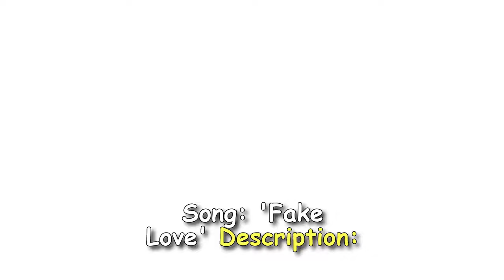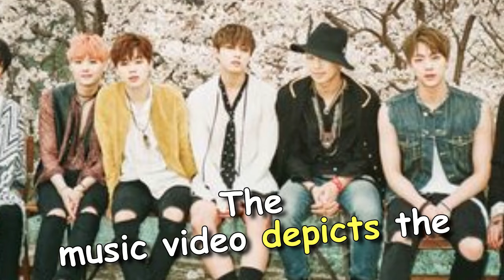Is your fav song in the list? here's the Top 10 songs of BTS with stunning pictures.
Here's a list of 10 popular BTS songs with a brief description of each:

1. **Dynamite (2020)**:  A global megahit, "Dynamite" is a disco-pop song with an infectious groove and positive message about bringing light during dark times. It became BTS's first No. 1 song on the Billboard Hot 100 chart.
[Image of BTS Dynamite song]

2. **Butter (2021)**: Another upbeat and smooth song, "Butter" is a funky, disco-inspired track with a playful message about BTS's smooth charisma. It also reached No. 1 on the Billboard Hot 100 chart.
[Image of BTS Butter song]

3. **Blood Sweat & Tears (2016)**:  A more complex and darker song, "Blood Sweat & Tears" blends  tropical house with  hip-hop, showcasing BTS's versatility. The lyrics grapple with temptation and the struggles of growing up.
[Image of BTS Blood Sweat & Tears song]

4. **Spring Day (2017)**: A beautiful and nostalgic ballad, "Spring Day" uses  wistful melodies and lyrics  to express feelings of longing and hope.
[Image of BTS Spring Day song]

5. **Fake Love (2018)**: A song with a powerful message, "Fake Love" criticizes inauthenticity and  social media facades. It blends pop and alternative rock with a  hard-hitting  sound.
[Image of BTS Fake Love song]

6. **MIC Drop (2017)**: A confident and empowering song, "MIC Drop"  is a hip-hop track  with a strong trap beat. The lyrics boast about BTS's achievements and playfully challenge their haters.
[Image of BTS MIC Drop song]

7. **Idol (2018)**: A song celebrating individuality and self-love, "Idol"  combines traditional Korean music  with  electronic dance music (EDM)  for a unique sound.
[Image of BTS Idol song]

8. **Black Swan (2020)**: A powerful and  emotionally charged  song, "Black Swan"  expresses  fears of losing  one's passion  as an artist. The choreography for the music video is particularly stunning.
[Image of BTS Black Swan song]

9. **Boy With Luv (feat. Halsey) (2019)**:  A bright and  bubbly song  featuring American singer Halsey, "Boy With Luv" is a love song with a catchy melody and optimistic lyrics.
[Image of BTS Boy With Luv song]

10. **DNA (2017)**:  An energetic and uplifting song, "DNA"  celebrates  the unique bond  between BTS and their fans (ARMY). It combines elements of pop, rock, and hip-hop.
[Image of BTS DNA song]

These are just a few of BTS's many great songs. With their diverse discography, there's a BTS song for everyone to enjoy!